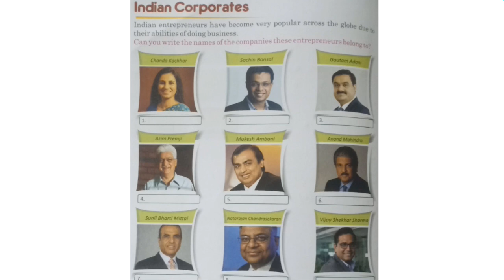Indian corporates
Gk Lesson 4